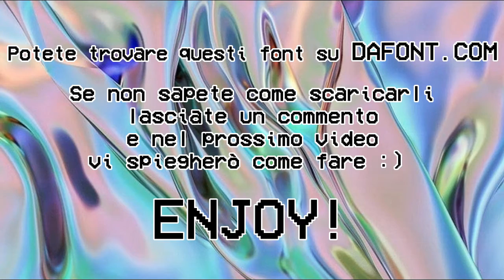FONTS PACK //DIGITAL FONTS (POPULAR)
FONTS PACK /DIGITAL FONTS #1

STALKERATEMI

Primo video Fonts Pack in tema Digital

Se non sapete come si scaricano fatemelo sapere in un commento e nel prossimo video vi spiegherò come fare :)

Fatemi sapere se i video di questo tipo vi piacciono :)
Commentate con il vostro font preferito, il mio è Hacked

Ciaooo